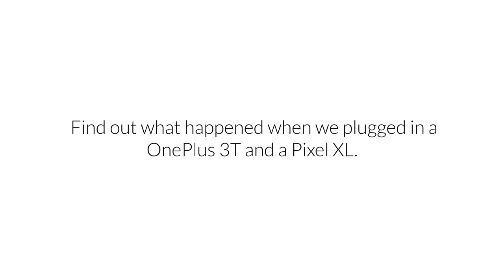OnePlus 3T vs Google Pixel XL - How Fast is Dash Charge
With Dash Charge, charging overnight is a thing of the past. Just how much faster than the competition can Dash Charge recharge the OnePlus 3T’s 3400 mAh battery? The Google Pixel XL and the OnePlus 3T went head to head in our latest charge comparison. Experience a day's power in half an hour.